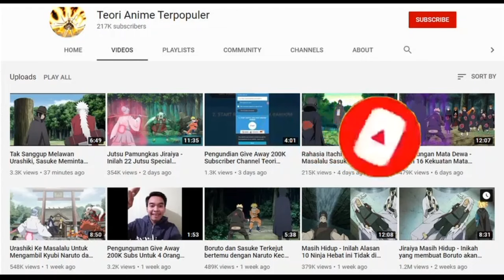Boruto Mode Karma Stage II Membuat Hidari Sasuke Takut - Boruto Vortex Chapter 12 Sub Indo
Kali ini Tim Teori anime terpopuler akan membahas mengenai Boruto Mode Karma Stage II Membuat Hidari Sasuke Takut - Boruto Vortex Chapter 12 Sub Indo